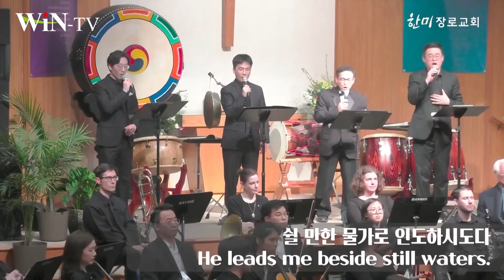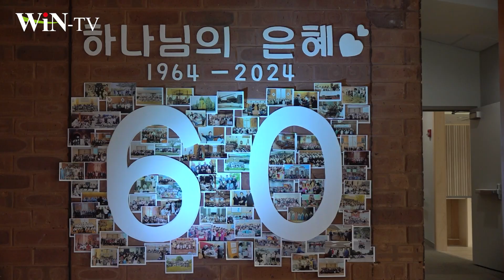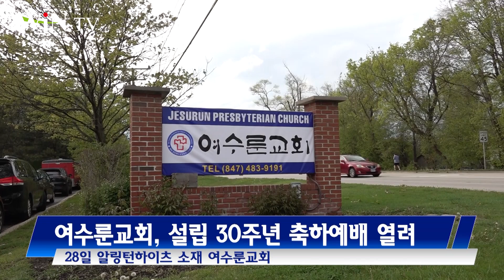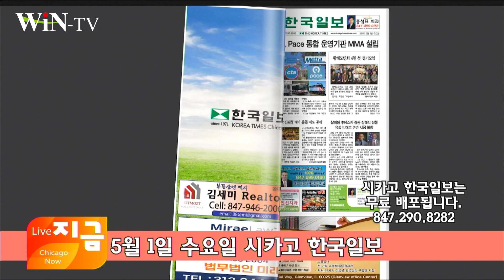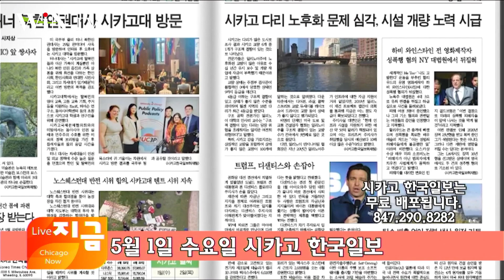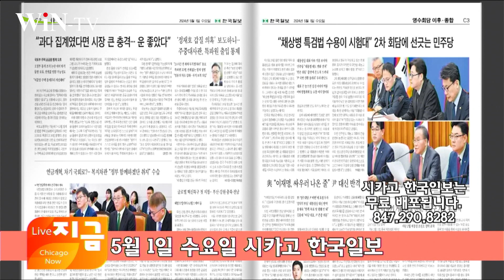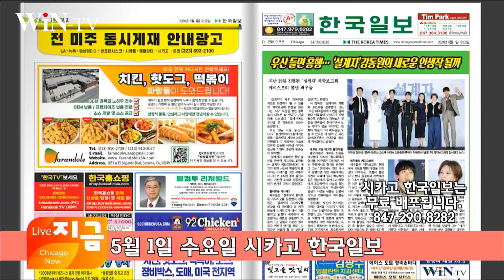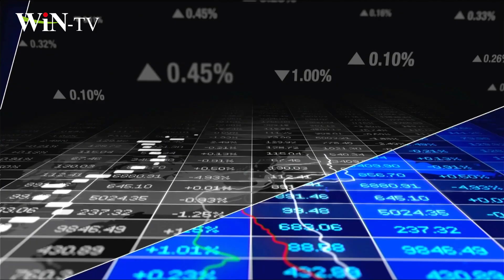WIN TV Live Chicago Now 05-01 생방송 시카고 지금... 박상화 보험 전문가(은퇴자금)...유진우 전도사-새날 장로교회 청년부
진행 : 전혜윤

100세 시대, 내가 필요한 은퇴자금은?!
박상화 보험 전문가

시카고 청년사역자와 함께…
유진우 전도사-새날 장로교회 청년부

신속한 정보. WIN TV 시카고 뉴스 투데이, 유튜브에서도 시청하세요.
본방송은 매일 오후 9시 DTV 24.5에서 방송됩니다.